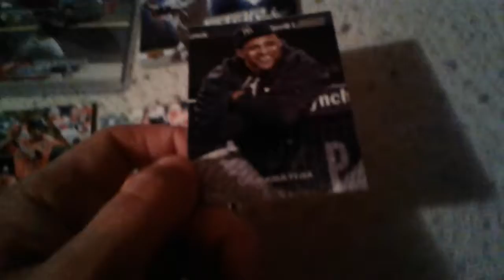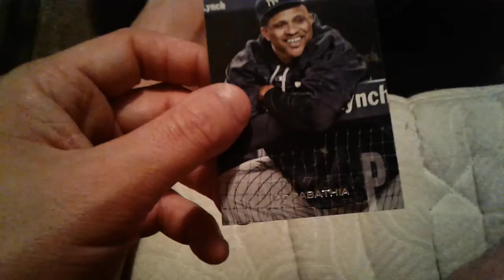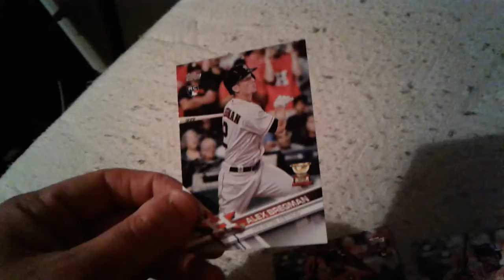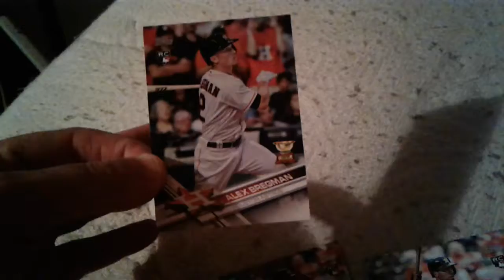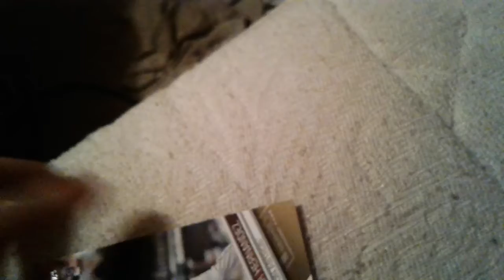I won a bet with my Girlfriend GO ASTROS